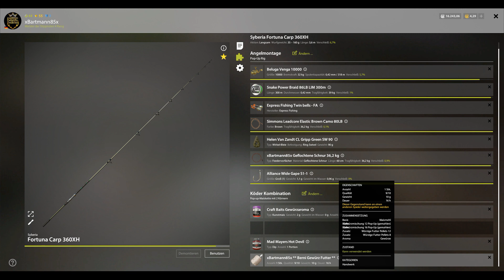Russian Fishing 4 RF4 Bernsteinsee 2 Spots Gewürzmischung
Infos zum Comangeltreff findet ihr auf meinem Discord oder auf Twitch !